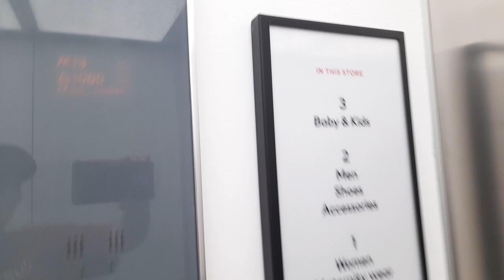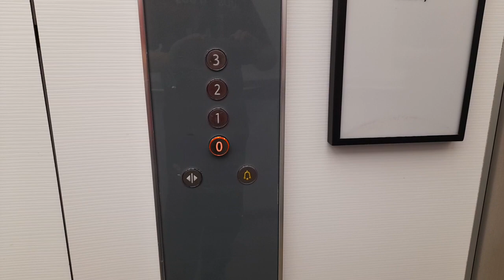Nice! 2016 Kone Monospace Lift at H&M In Westfield Shopping Centre In London